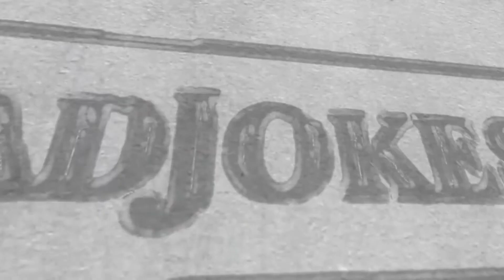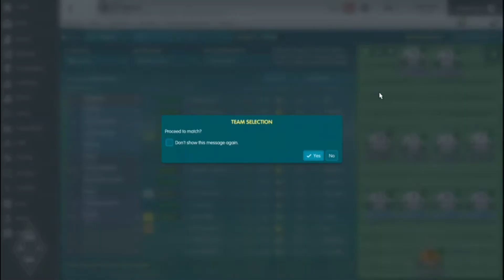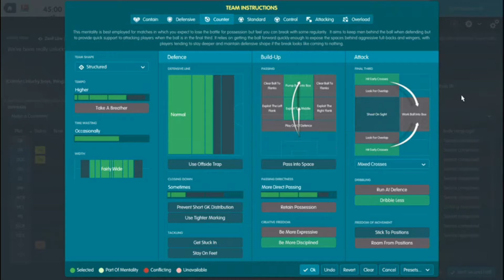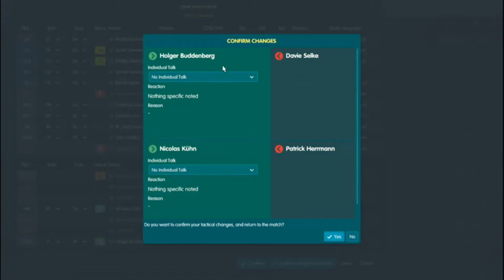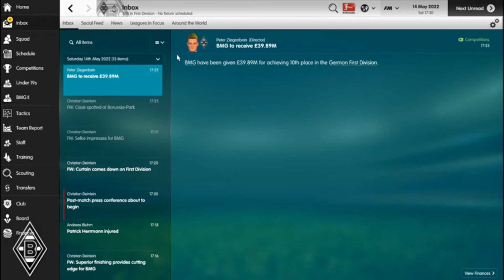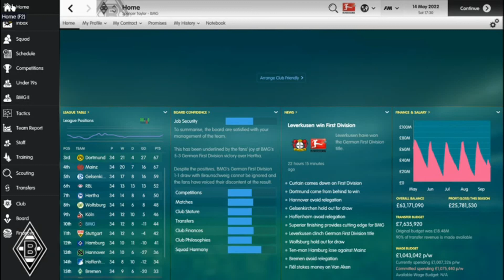Football Manager 2017-Muchengladbach Mission-Ep4 FM17 Leverkusen & Augsburg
Hey Guys im back with season 6 of Newport to new Champion as I continue on the Muchengladbach Mission in this Football manager 2017 journeyman Career.as my Borussia Mönchengladbach team take on Title Chasing Leverkusen and relegation threatened Augsburg in the last two games of the season.
CheckoutFMscrapbook.com